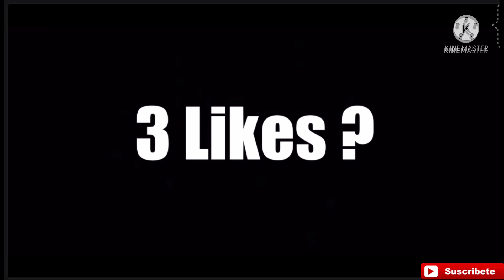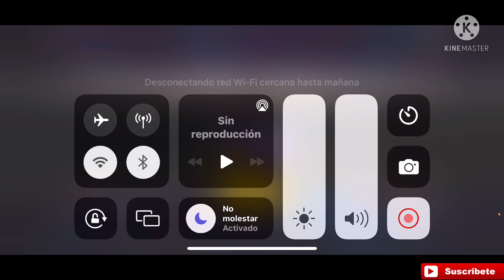!MEMBRESÍA PERMANENTE GRATIS -Cómo conseguir el cuello TORTUGA blanco! solo 😭 con ORÓ en Free Fire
👛FORMULARIO DE:  GARENA FREE FIRE.👇🏿 ATENCIÓN REGALOS SOLO PARA 50 GANADORES 🎁 ESTARÉ ENVIANDO EL CÓDIGO DE 1💎💎💎PARA LOS QUE CUMPLAN CON ESTO SIMPLES PASOS ¡NECESITÓ QUE ESTÉN BIEN ACTIVOS AQUÍ ABAJÓ,👇🏿 DEJO TODAS LAS  INTRUSIONES PARA PODER PARTICIPAR.!🎁🥇🥈🥉
1- Darle Like👍
2- Escribe Listo” Muchas Veces ( El Que Más Comente Ganara😱)
3- Compartir: En Facebook,    Instagram   Y whatsApp
5- Estar Suscrito a Este Canal y Tener la Campanita 🛎 Activada en Todas las Notificaciones.
El lobo negro Free Fire
YouTube 👇🏿Mi 2do Canal:
(Verificó Que Cumplan Todos Los Pasó)’

Como Conseguir la Parede Gloo de hayato pequeño, Pared Gloo- Muñeca Matryoshka,

Como conseguir diamantes gratis en free fire, Bug para conseguir diamantes gratis en solo minutos, diamantes gratis free fire, free fire diamantes gratis real, *NUEVO MÉTODO* GANAR DIAMANTES 2021

💎Diamond - ✅ Cómo tener💎 DIAMANTES GRATIS 💎 en FREE FIRE 2021 *NUEVO MÉTODO* GANAR DIAMANTES 2021

Además de saludarte, te escribo porque hace un tiempo empecé un proyecto para todos mi seguidores en línea y estoy contactando a mis amigos (y a todo el que yo tenga agregado... porque aja 🤷🏻‍♀️ pa' algo han de servirme) para informarles y poder servirles.

La invitación es simple: ¡Anda, sígueme! Que no se te va a caer un pedazo por eso ☺️😑

Y si ya me sigues... apoya con algún like, que eso a ti no te cuesta pero a mi ¡Vaya me que genera! Quien sabe si cuando me haga yo rico hasta me acuerdo de ti 😉🕵🏻‍♀️

¡Gracias! Feliz y bendecida tarde. Ya puedes seguir con tu vida y de paso, ver este video para conseguir ❇️EMOTES GRATIS : 👉🏼 (que si no tienes, ya sabes a quien contactar). Más opciones por si te sobra algo de tiempo ⏱ Y MUCHAS GRACIAS🙏.

🔥CORRE!! consigue 9000 D1AM4NT3S GR4T1S PARA Free Fire
⬇️ENTRA AQUÍ ⬇️

Si quieren hablar con migo y jugar acá están mis redes.

Pones mi ID en el BUSCADOR De BOOYAH 👉🏼 23119694  😄✅👍.